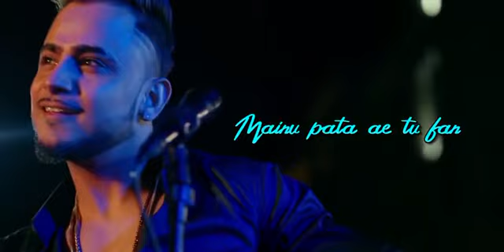She Don't know WhatsApp Status - Millind Gaba Song | Status Video